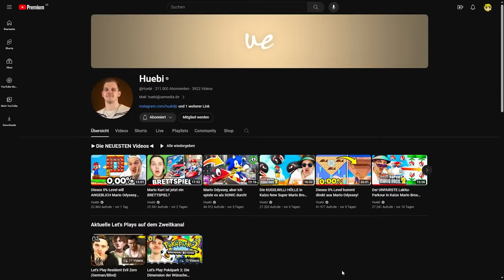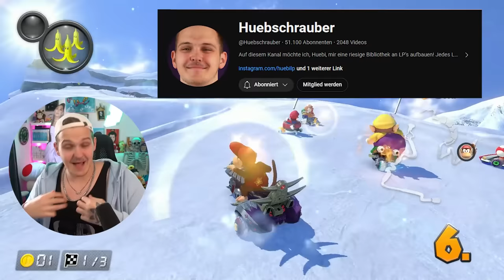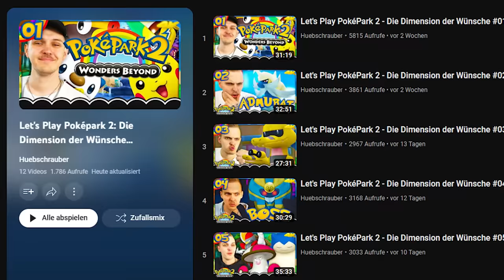Ich verlasse mein Studio!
Die neuste Channel News Folge!

Timestamps
0:00 Einleitung
0:47 Lego City 100% Stream
2:02 ueclothing
3:49 uetopia
5:20 Storytime
8:39 2. Kanal
9:45 Streaming Zeiten
11:04 Umzug
15:41 Ende
▬▬▬ EQUIPMENT ▬▬▬

▬▬▬ YOUTUBE KANÄLE ▬▬▬

⭐ Stream Best Ofs:  @iks-deh

▬▬▬ SOCIALS ▬▬▬

📦 Packstation (für Pakete):
Tobias Hübenthal
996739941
Packstation 171
86830 Schwabmünchen

✉️ Postfach (für Briefe und DIN A4 Umschläge):
Tobias Hübenthal
Postfach 12 11
86827 Schwabmünchen